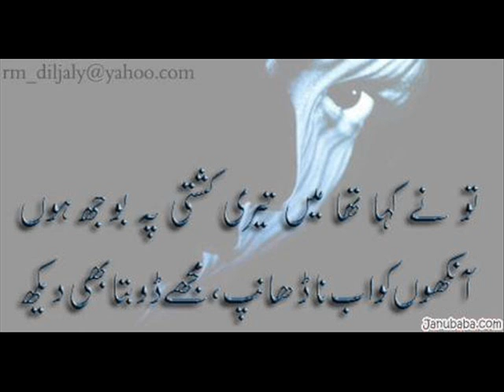Bridal Bewafa ... Unfaithful Paki lady Doctors....wmv